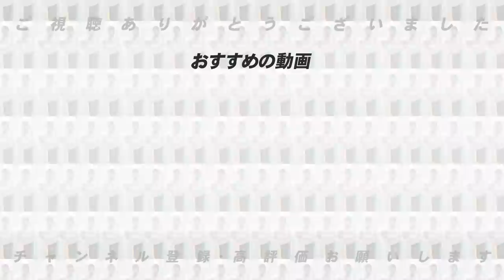【ケリンの活躍次第！？】ヤクルトが首位浮上に関する可能性と巨人のキーマンについて【プロ野球ニュース】